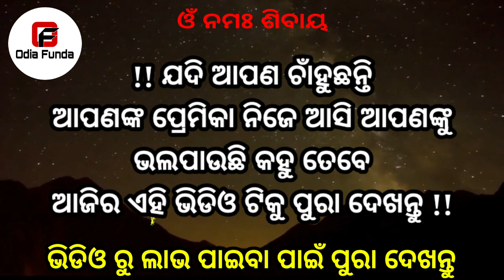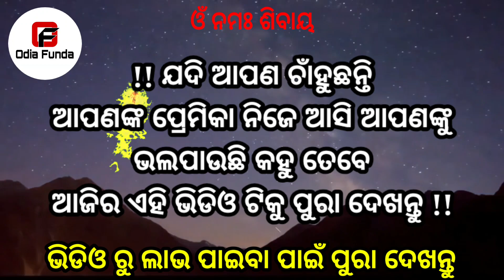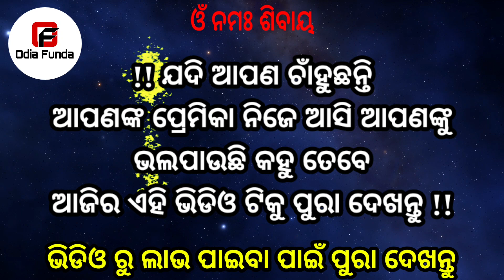ବିନା ମନ୍ତ୍ରରେ ତନ୍ତ୍ରରେ ଝିଅ ପଟିବ | odia mantra yantra tantra vidya | vashikaran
basikaran
basi karana
vashikaran mantra odia
vashikaran odia
odia funda
odia astro
vashikaran mantra
tone totke
odia love
sahaja upaya
pateiba sikhantu
Impress woman odia
10 minute re jhia patiba
mohini mantra